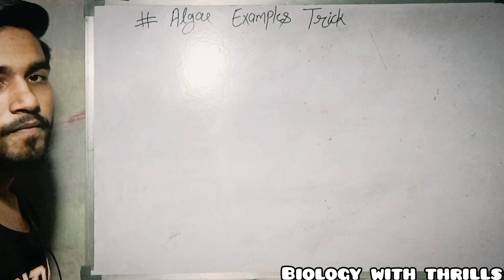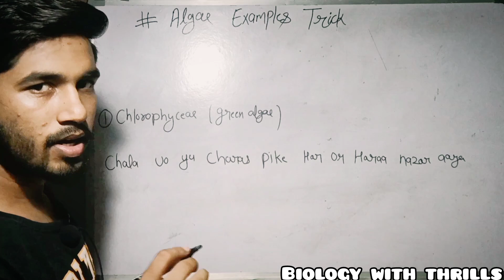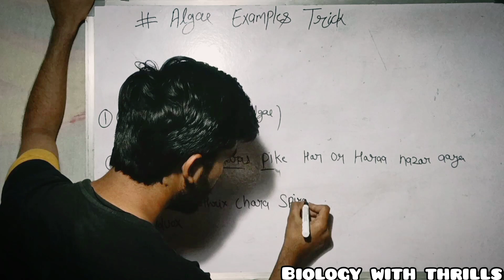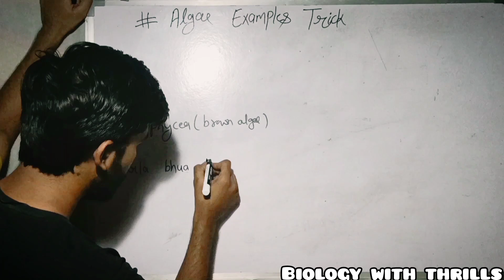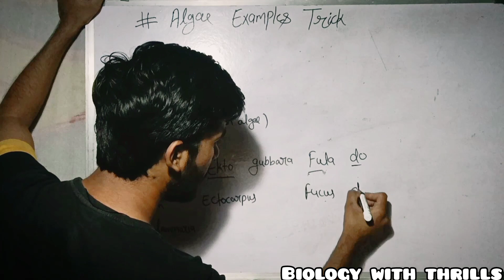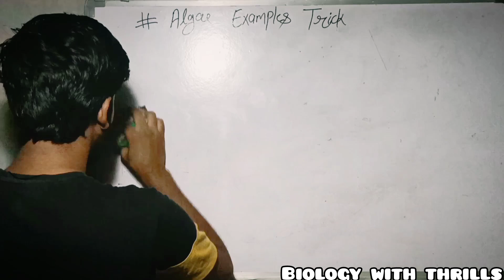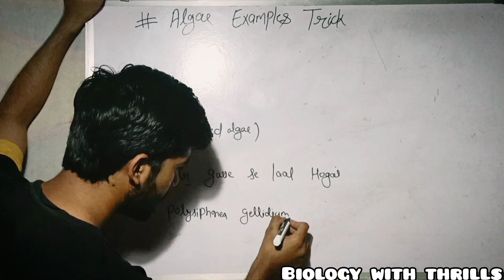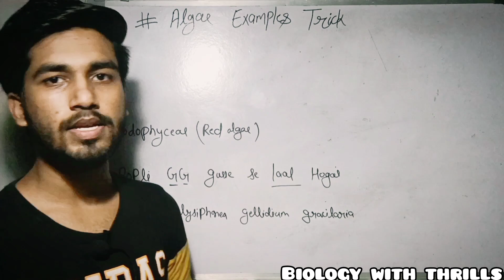Funny trick to remember algae examples 😅 | plant Kingdom | class 11/NEET/AIIMS